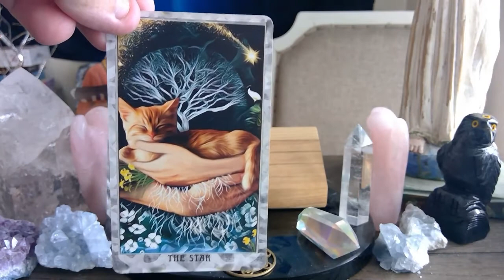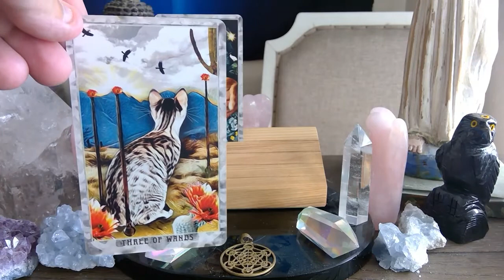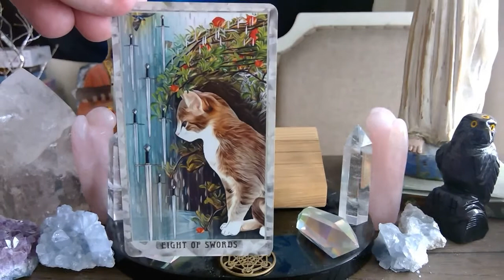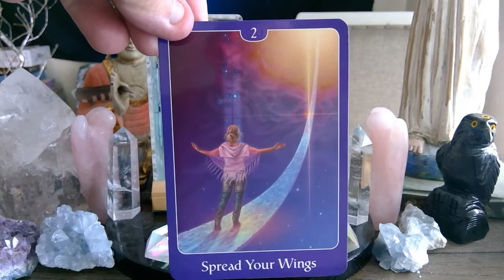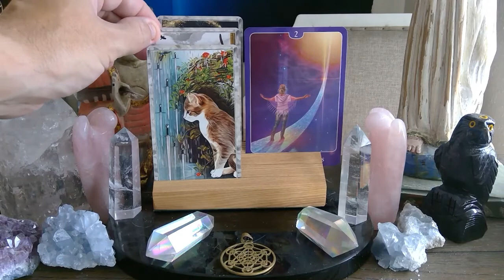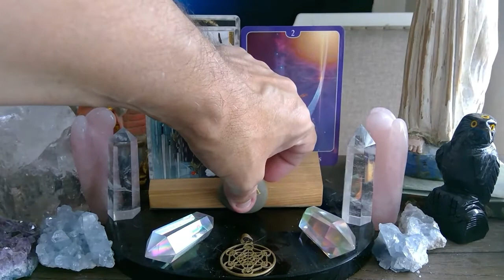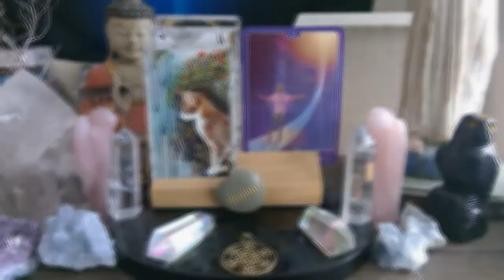8/1 to 8/7 WEEKLY TAROT READING / ENERGETIC FORECAST PLEASE LIKE SHARE COMMENT SUBSCRIBE!!💫❤️💫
For those of you that are new WELCOME, for those of you that are returning to the channel WELCOME BACK, and for those of you that support me on PATREON THANK YOU SO VERY MUCH !!! this is the Engelgeist daily tarot reading forecast for AUGUST 1st to AUGUST 7th Watch the video for more insight.

OR...

and
 THE PSYCHIC TAROT ORACLE DECK BY JOHN HOLLAND